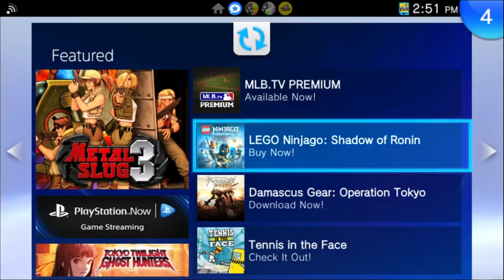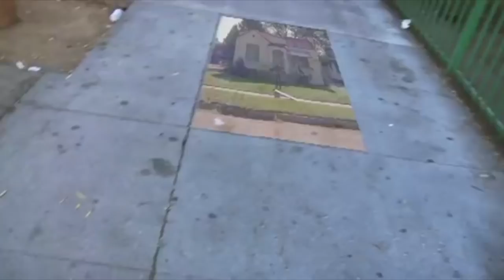Mourning the PS Vita